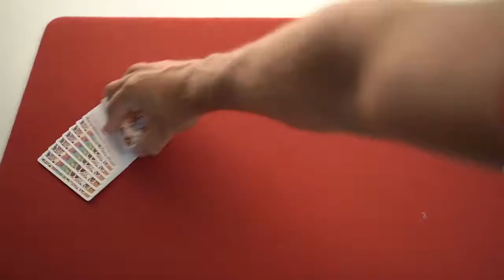Meow star - Vending machine V2 - Jeu de cartes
Cela a certainement satisfait nos envies de choses liées au chat et nous a montré que les cartes ne sont pas seulement pour jouer mais aussi pour les admirer !